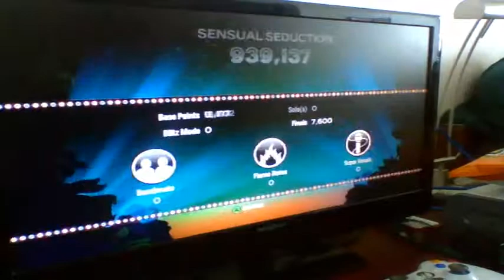Rock Band Blitz: Sensual Seduction 784k, #1 cross-platform (on sightread)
I tried out Dirt Notes and Dirtmate for the first time in this song and it worked. This was a sightread, a hearread, and a bootscatsread. I somehow managed to juggle three instruments near the end of the song.

Song: Sensual Seduction
Powerups: Bandmate/Flame/Super Vocals
Score: 784,280
Drums: 100%
Bass: 100%
Guitar: 99%
Vocals: 99%
Rank: #1 cross-platform
#2 score: 474,754 by DirtJump4Ever